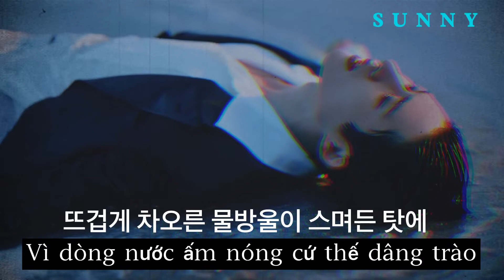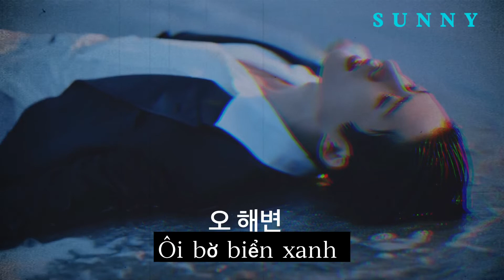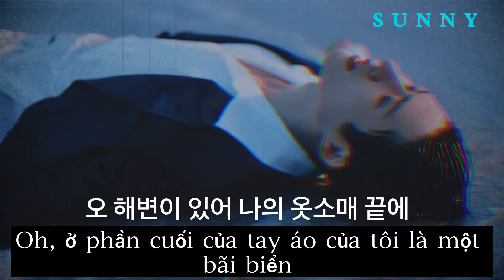[Lyrics+Vietsub] 해변(Illa Illa) - B.I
❤️Lyrics:

[Intro]
오 해변이 있어 나의 옷소매 끝에
두 볼에 흐르는 물줄기를 닦아낸 탓에
오 해변이 있어 나의 눈꼬리 끝에
뜨겁게 차오른 물방울이 스며든 탓에

[Verse 1]
나 혼자 외딴섬 길을 잃었어
감정의 빈혈기 전쟁이 난 머릿속
추억의 물결 속에 발을 담그기엔
심장까지 얼어붙을 만큼 차가워

[Chorus]
오 해변
Illa, illa, illa, illa, illa
눈가에 일렁이는 (Illa, illa, illa, illa, illa)
파도에 난 또 휩쓸리네 (Illa, illa, illa, illa, illa)

[Verse 2]
우는 법을 알려주고 사라진 네 덕에
동공에 자욱한 안개는 걷힐 날이 없네
둘이 걷던 모든 길을 편히 걷질 못해
사무치게 끌어안던 네가 이제 없기에
소매로 눈가를 비벼 꿈이 아니라서 싫어
이런 나를 두고 어디가
내 기분은 폭풍우가 지나간 뒤 저기압

[Chorus]

[Verse 3]
그리워함은 내가 제일 잘하는 일
울적함은 내게 가장 편안한 집
깨져버린 맘의 모서리는 뾰족해질 테고
찔리는건 어차피 또 나일 테지만
익숙한 상처인걸
익숙한 작별인걸
어색한 안녕과 덩그러니까지
익숙한 장면인걸

[Chorus]
오 해변

[Bridge]
파도 소리와 달구경
새로운 눈물 안 흘려
무너질 걸 알면서도
다시 쌓겠지 모래성